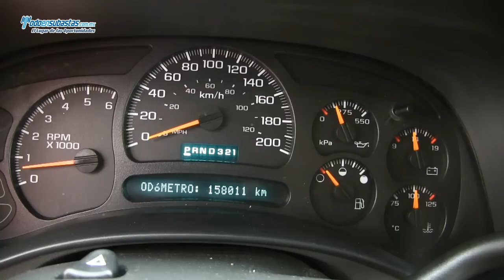Chevrolet / Suburban 4x2 Paquete F Automática CDs Piel DVD Rines de Aluminio / 2005